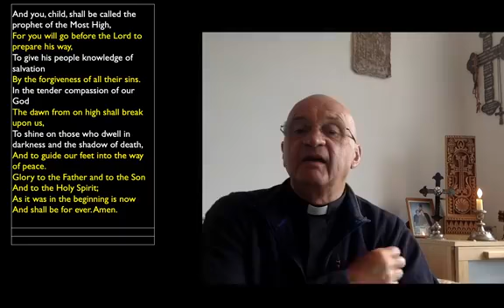Morning Prayer on the Feast of Saint Swithin